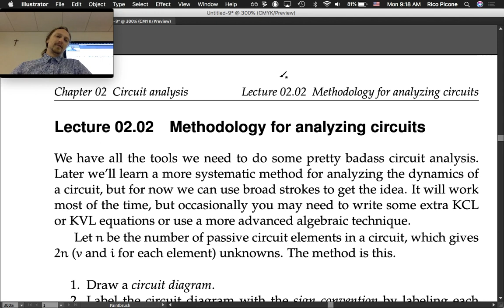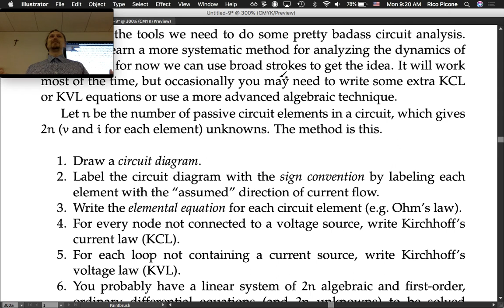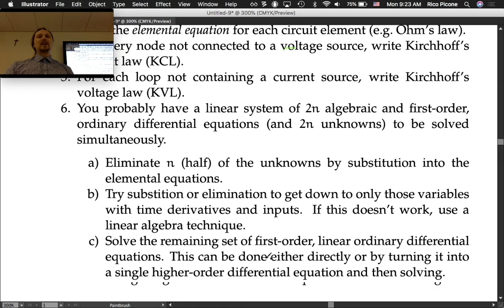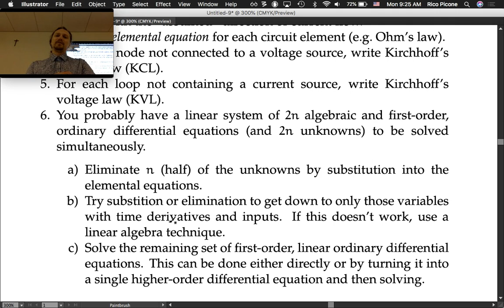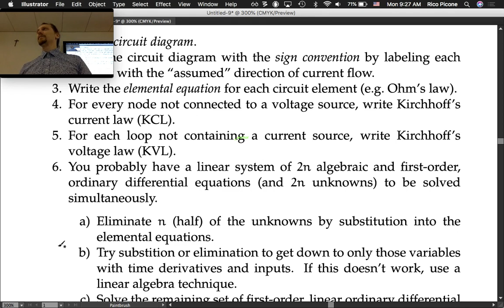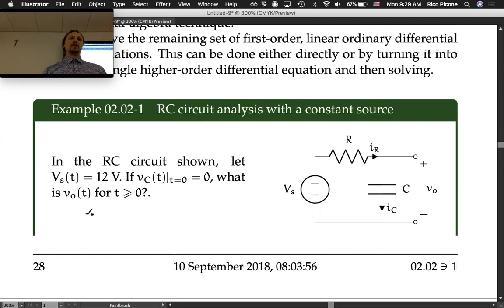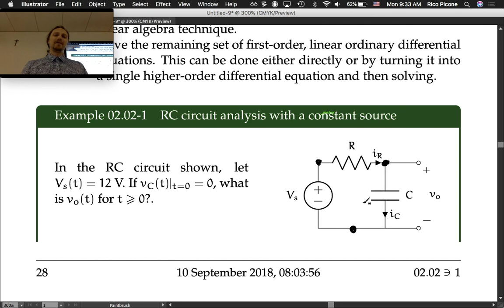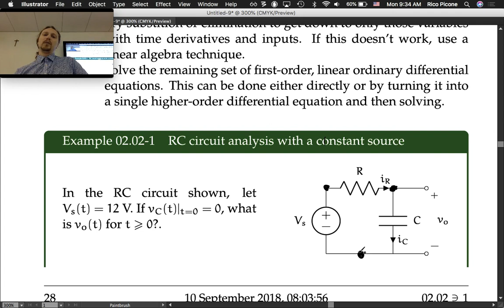02.02 Circuit analysis methodolgoy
Defining a circuit analysis methodology. Includes an example. This lecture was recorded at Saint Martin's University in the Fall 2018 term as part of the course Mechatronics ME/EE 345 (see the course It is the property of the instructor Dr. Rico Picone.